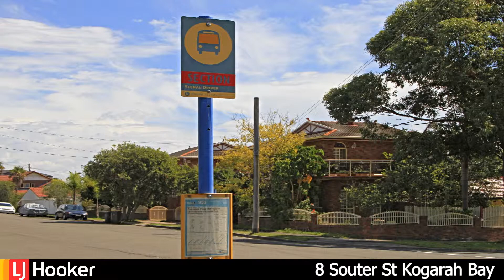SOLD BY Anthony Papadopoulos LJ HOOKER Sans Souci - 8 Souter St Kogarah Bay NSW 2217 Australia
DUAL LEVEL FAMILY RESIDENCE IN SOUGHT AFTER AREA.

Situated on the high side of a quiet street, this dual level home presents outstanding value for families and is set over 650 sqm with easy access to bay side parks, transport and Hurstville CBD.

- Generous proportions with separate spacious living zones
- Sunlit balcony leading off master bedroom with ensuite
- Versatile ground floor bedroom/office
- Private contained level backyard with In - ground pool
- Internal access to double lock-up garage plus extra driveway parking.

The owners will miss it, but must move on.

Proudly marketed by Manuel Panourakis & Anthony Papadopoulos
LJ Hooker Sans Souci 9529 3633.